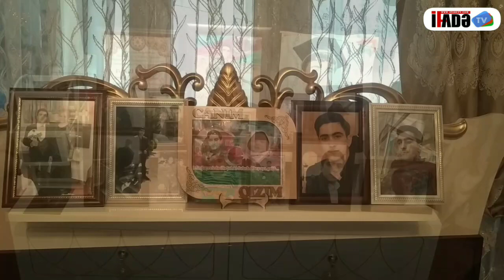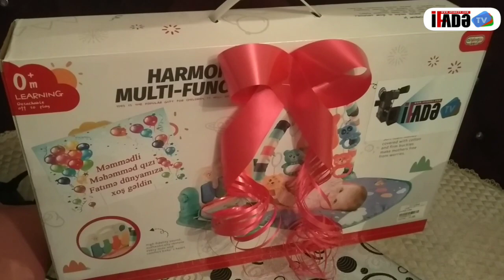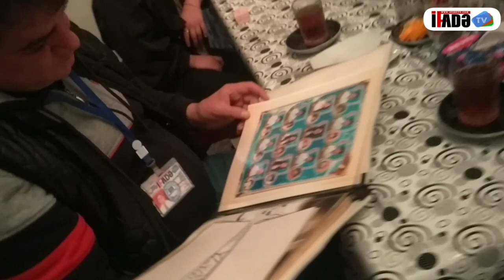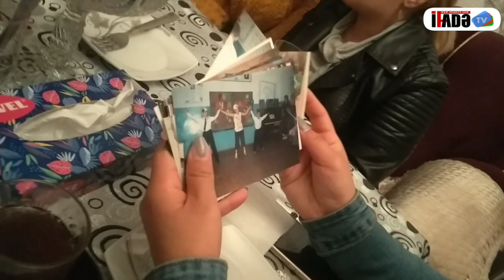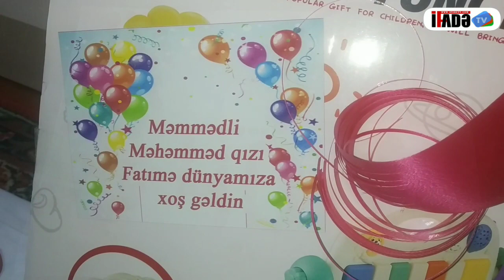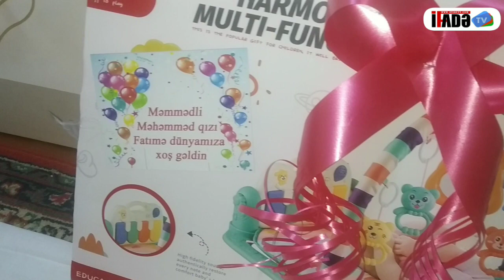Mingəçevir şəhidimiz Məmmədli Məhəmmədin qız övladı Fatiməni şəhid ailələri ziyarət etdi.